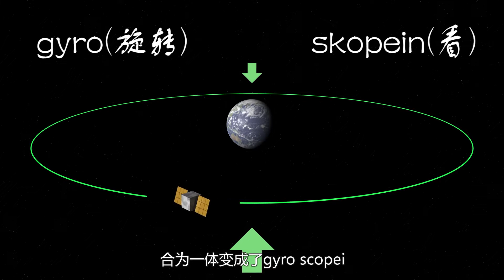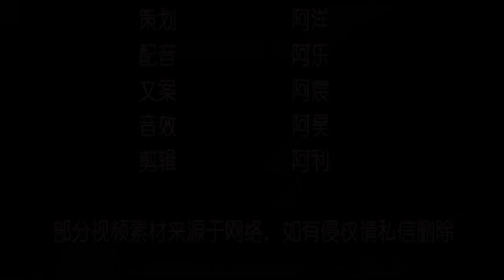不可思议的金属旋压，用力一压高速旋转的铜皮，有趣的现象发生了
＃ 盼盼黑科技